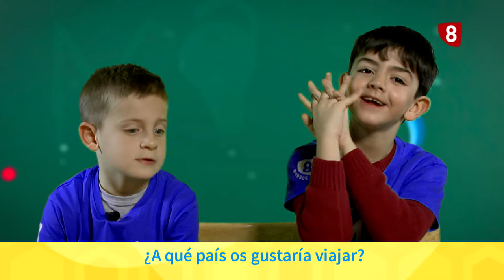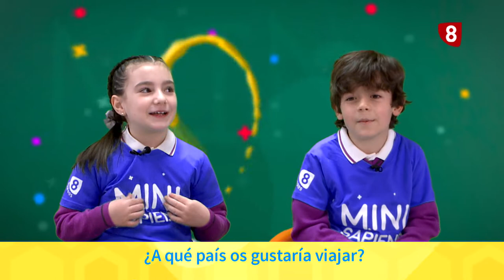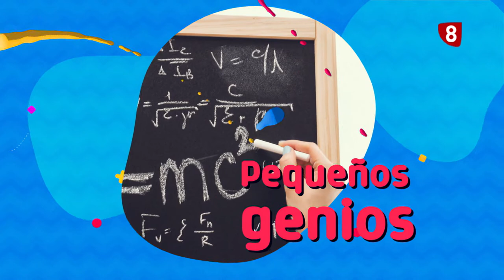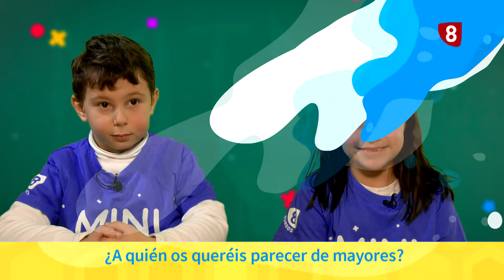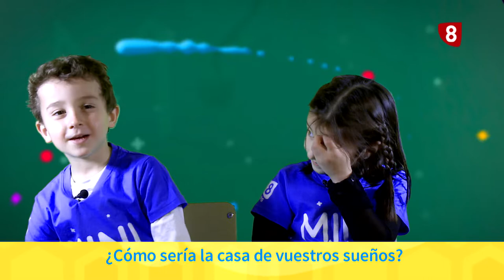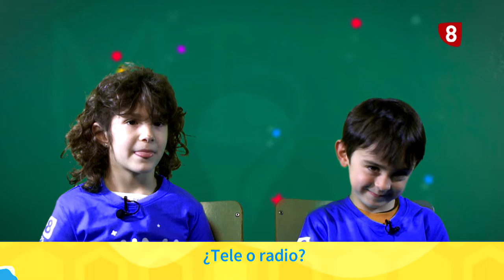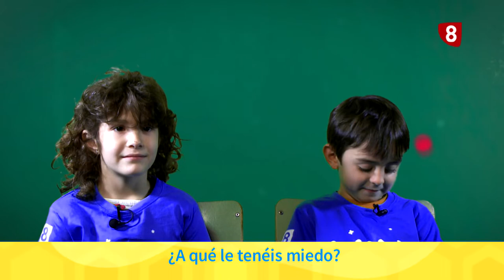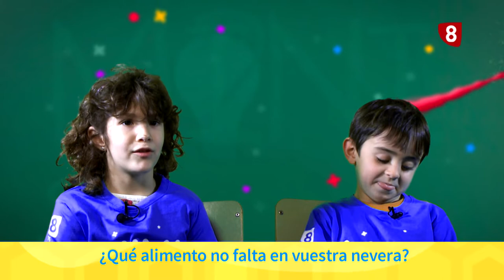MINI SAPIENS XL | PROGRAMA 10 | 25-06-22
Más de 300 alumnos de trece colegios de Burgos nos muestran sus conocimientos. Humor, ingenio y mucha inocencia se dan la mano en este espacio.